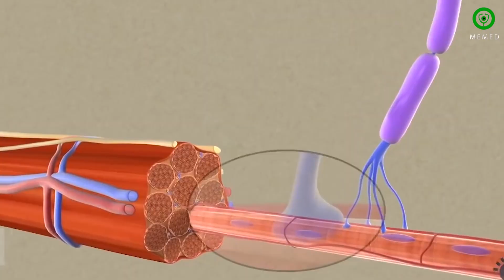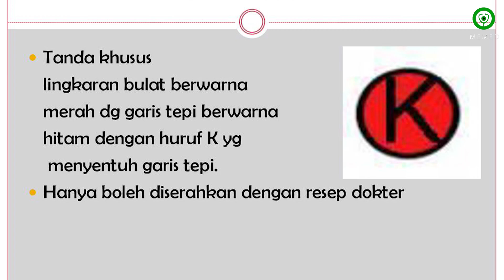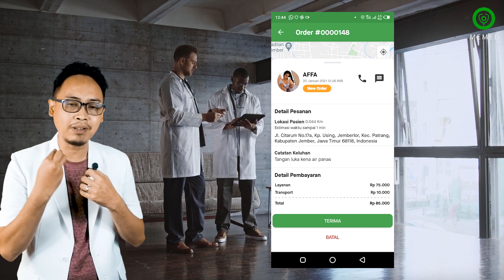Apakah Suntik Botox Berbahaya?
dokter grand mau menjelaskan tentang suntik botox yang merupakan racun dari clostridium botolinum yang saat ini sedang trend di gunakan untuk mengatasi kerutan di muka